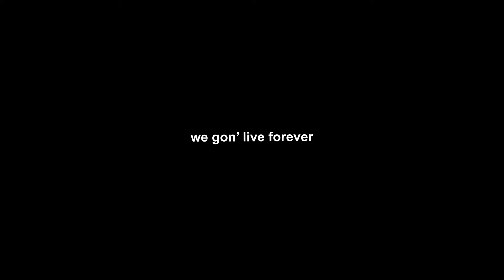Our DEAD. camo crossbody bag. Pure elegance at its finest.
Guest: @nokanamojapelo
Captured By: RTC Studios